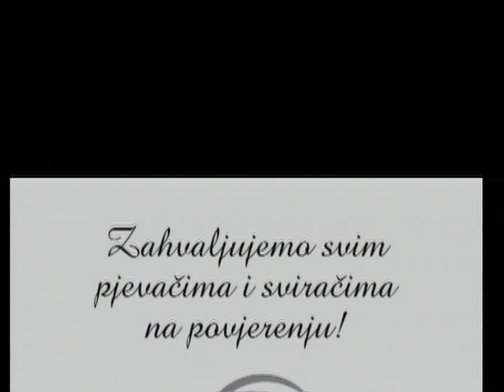BRAĆA MARUŠIĆ I GOSTI - 20 GODINA SA VAMA.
- Zanimljiv video, nažalost, neznam kada je sniman pa ako netko/neko zna neka ostavi u komentarima. Nadam se da će vam biti zanimljiv i da ćete ga sa uživanjem pogledati. Video je obrađen i postavljen u HD "1080p" rezoluciji.